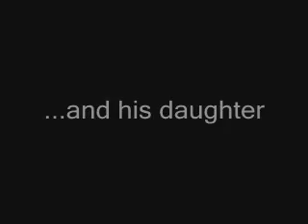Kovu In the dark of the night